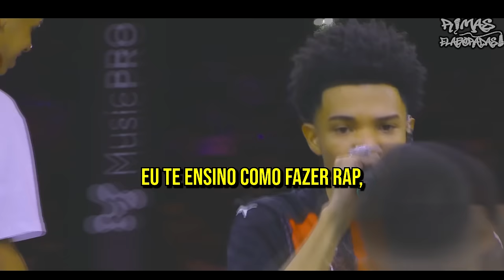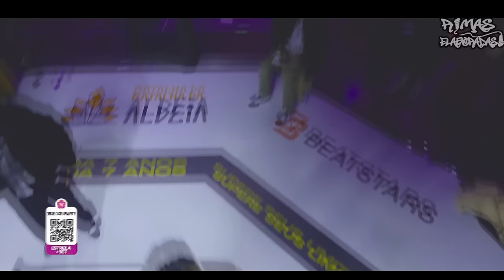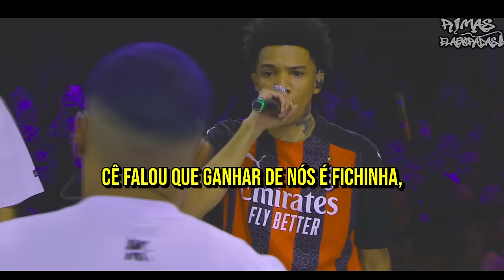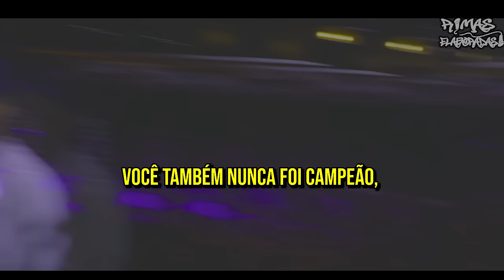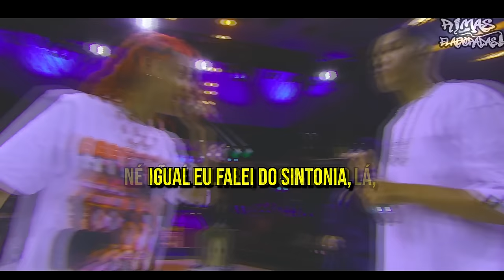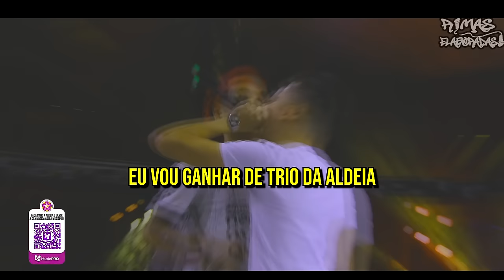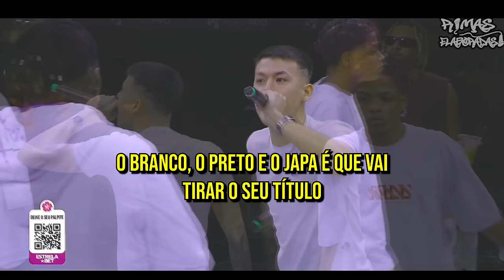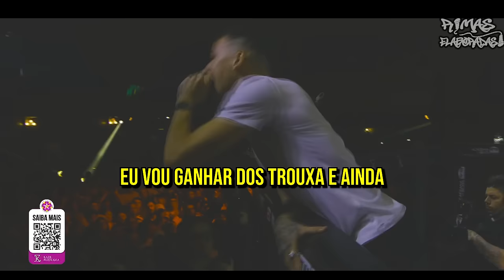TODAS RIMAS da BDA 7 ANOS -- COM LEGENDA